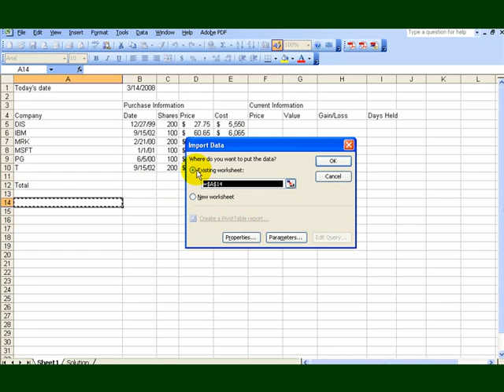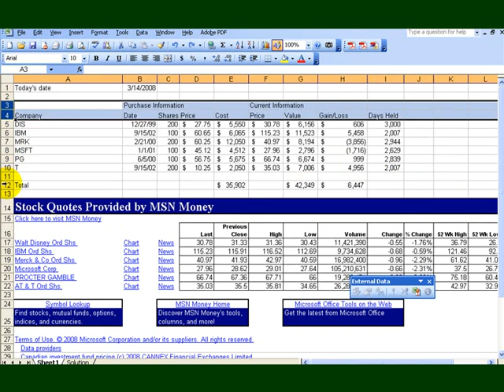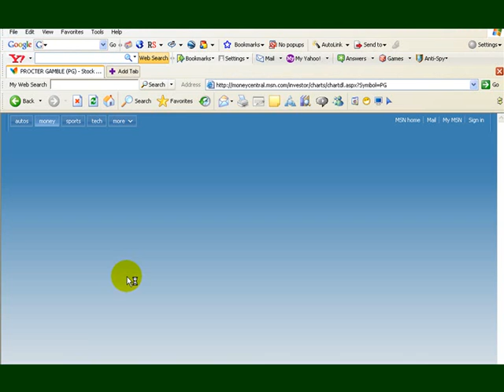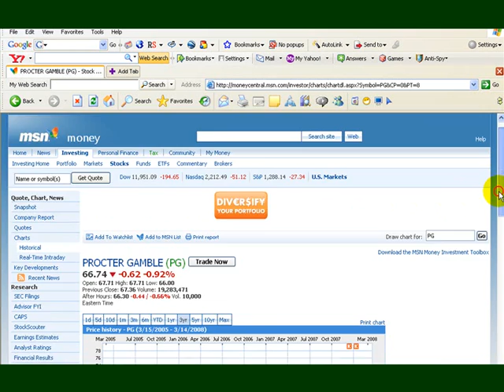Obtaining Stock Prices in Excel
Learn how to access stock prices through internet with Excel.